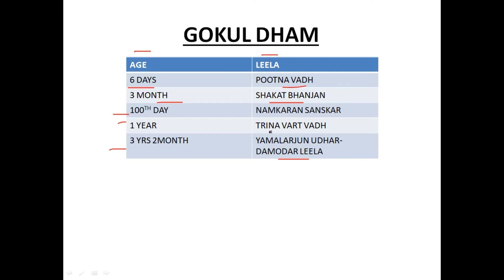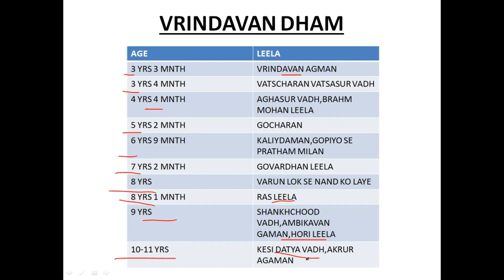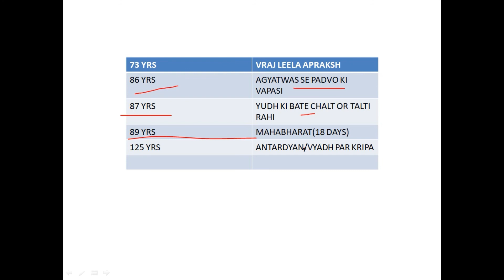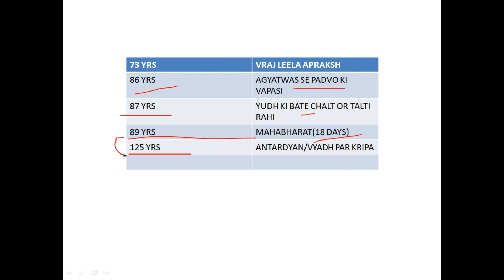कृष्ण की आयु महाभारत युद्ध के समय II श्री कृष्ण कितने साल धरती पर रहे?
KRISHN KO SAMARPIT IS VIDEO ME AAP JANENGE KI KRISHN KI KIS AYU ME UNHONE KYA LEELAYE DIKHYE OR KIS ASUR KA VADH KIYA.
DHARMKAASTITWA KA PRAYAS AP TAK EK JANKARI LANI KI.